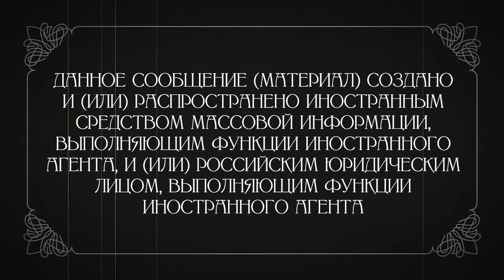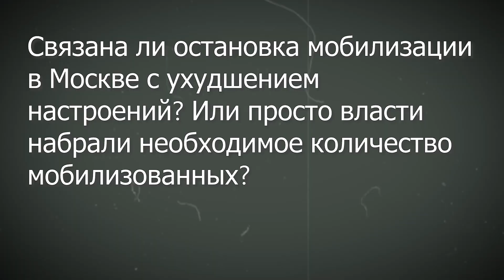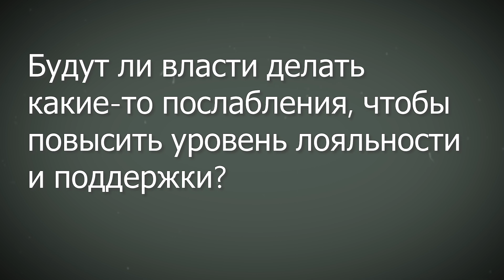Будет ли новая мобилизация? Интервью каналу@sobchak